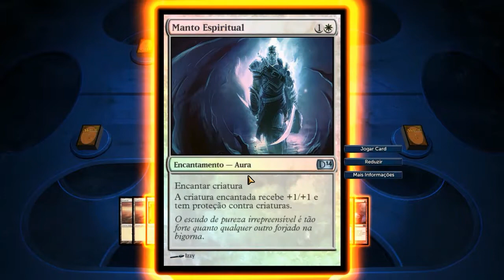VINGANÇA: Ramaz - Duelo Final! - MAGIC 2014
Quer saber mais sobre Magic? Então assista a este tutorial completo que fiz sobre o game

Após concluir a campanha, o modo de jogo VINGANÇA é liberado. Neste modo, enfrentamos novamente os adversários da campanha normal, porém agora eles utilizam seus decks completos num nível mais difícil.
No último duelo deste modo enfrentaremos novamente Ramaz.

►►►►►►►►CONTATO◄◄◄◄◄◄◄◄

►►►►►►►►MÚSICAS◄◄◄◄◄◄◄◄

Música End: Club Anthem